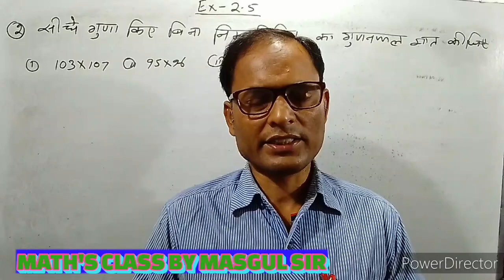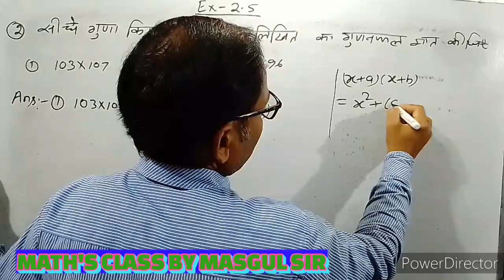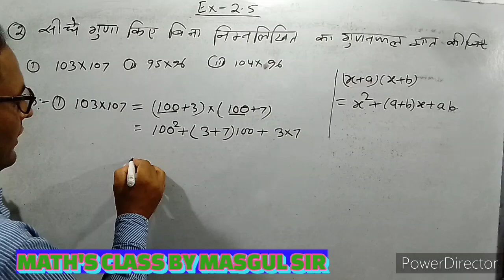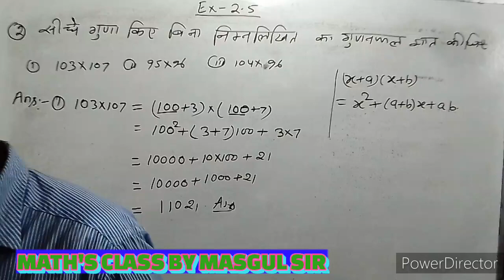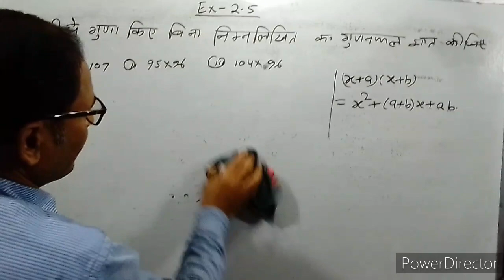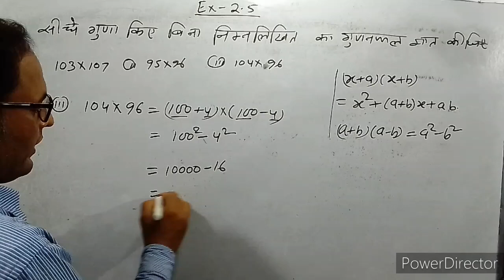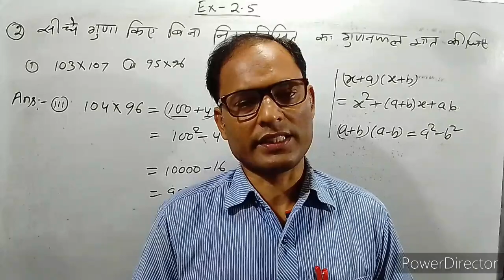APPLICATION OF ALGBRAIC IDENTITIES TO SOLVE ITS RELATED PROBLEM FOR CLASS-IX EX-2.5 QueNO-2(i,ii,iii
raza education,Masgul Sir,maths classes for class 9,APPLICATION OF ALGBRAIC IDENTITIES TO SOLVE ITS RELATED PROBLEM FOR CLASS-IX EX-2.5 Que NO-2(i,ii,iii),Sir,SOLUTION OF EX-7.2 QUESTION NUMBER-8 CLASS-10 BASED ON NCERT BOOK,masgul sir,maths class,SOLUTION OF EX-7.2 Que.No-5 BASED ON NCERT BOOK CLASS-X,raza education,संख्या 100 के करीब वाले दो तीन अंकों वाली संख्याओं का आसानी से वर्ग करना सीखें,दो अंको वाली संख्या के इकाई अंक में यदि 5 हो,तो उनका आसानी से वर्ग निकालने का maths trick,Easy to multiplied by 11 any two digit number,,Easy to write table of 29 by using maths tricks,प्रतिशत से संबंधित महत्वपूर्ण समस्याएं एवं उनका समाधान जिसे अक्सर परीक्षाओं में पूछे जाते हैं,प्रतिशत से संबंधित महत्वपूर्ण गणित के समस्या एवं उनका समाधान,है और हैं में क्या अंतर है? हिंदी के वाक्य में इनका प्रयोग के बारे में जाने,,वर्ण-विच्छेद और वर्ण-विन्यास में क्या अंतर है?,
अक्षर-विन्यास के बारे में भी जानकारी प्राप्त करें, हिंदी के शब्द का वर्ण-विन्यास, हिंदी के शब्दों का वर्ण-विच्छेद, हिंदी के शब्दों का अक्षर-विन्यास, वर्ण और अक्षर में अंतर, वर्ण एवं अक्षर की परिभाषा, वर्ण की परिभाषा, अक्षर की परिभाषा,